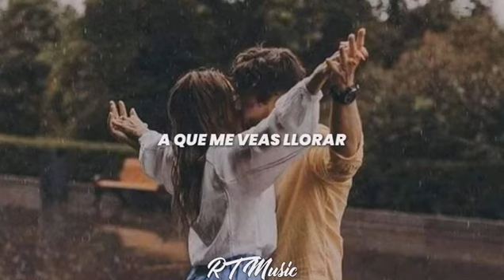Christian Nodal - Por No Saber Amarte |Lyrics (Forajido)